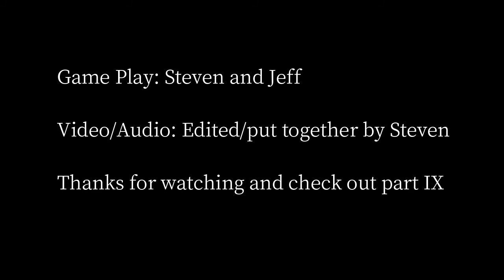Two brothers MW2 Homeland security Spec op, "Skynet has taken over the drone."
Me and Jeff defend a gas station and watch a drone take out several of it's own soldiers and vehicles in MW2s Homeland Security spec ops.